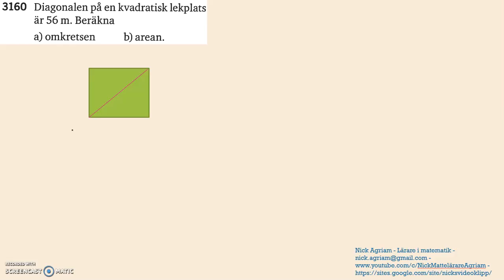Matematik 5000 Ma 2a Kapitel 3 Geometri och algebra Pythagoras sats 3160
Matematik 5000 Ma 2a   Kapitel 3   Geometri och algebra   Pythagoras sats   3160             Besök gärna min google site för mer videos: